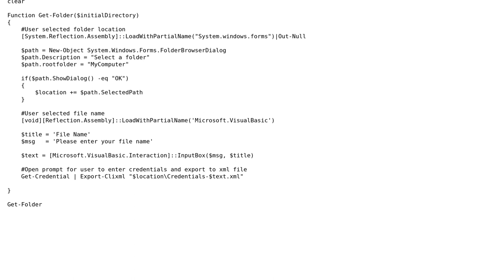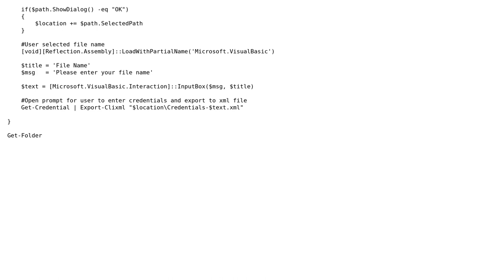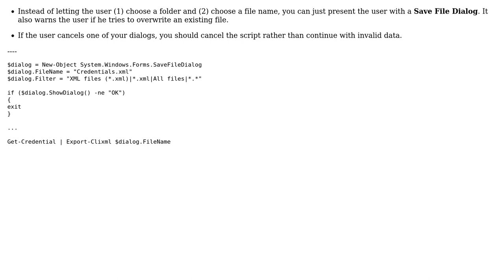Powershell script to save user credentials in a xml file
With thanks & praise to God, and with thanks to the many people who have made this project possible! You are responsible for your own actions.